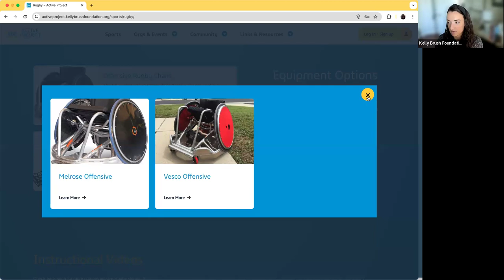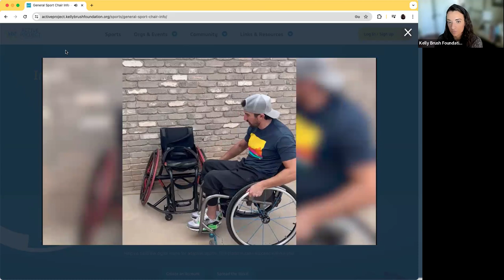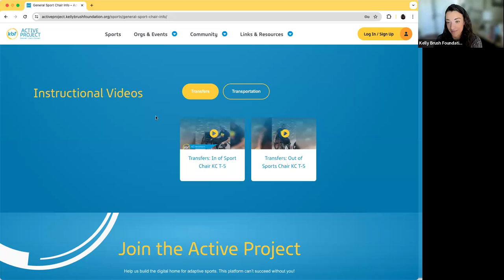APL Rugby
This week on Active Project Live we are joined by the Northeast Passage wheelchair rugby team who just took home the Division II 2024 National Championship in Tampa Bay, FL!